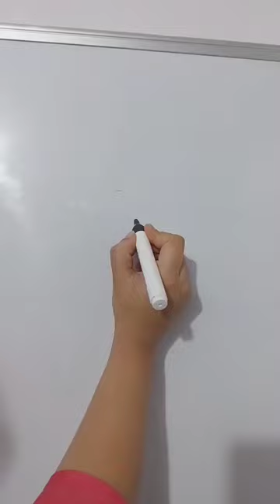How to draw Monkey from number 34 # Shorts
How to draw Monkey easy with number 33